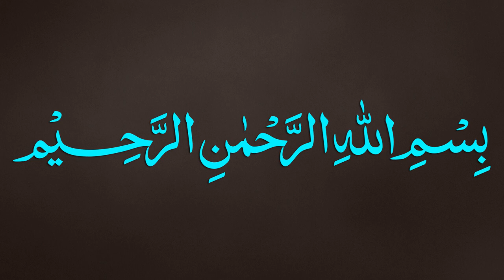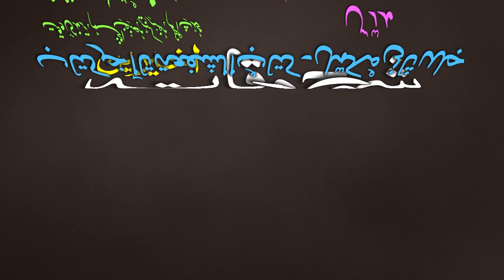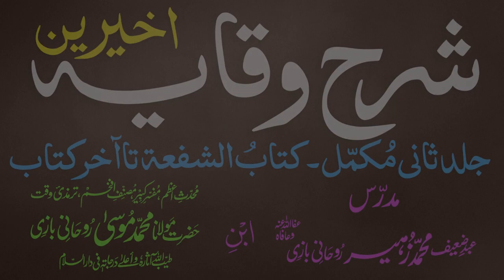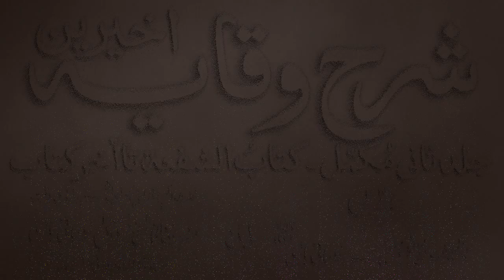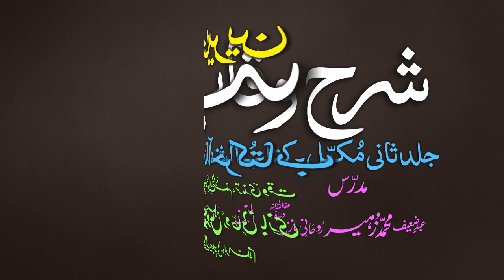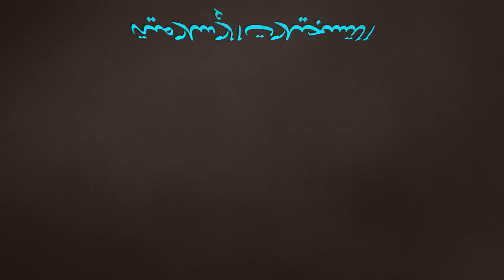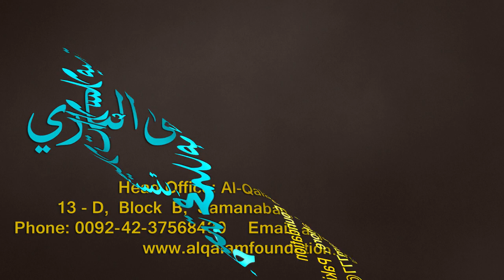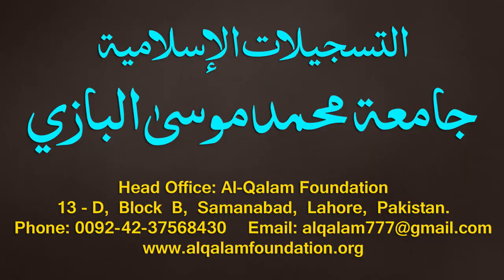Sharh-ul-Wiqayah juz 4 - Dars - 32 - Page - 067 - Maulana Muhammad Zuhair Albazi - 22/01/2020